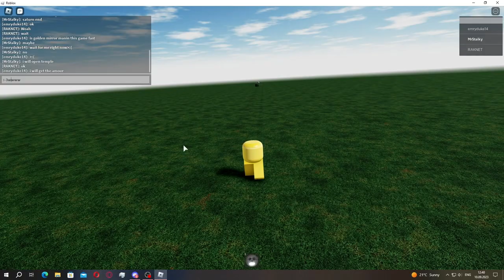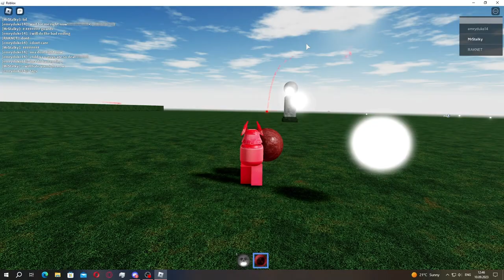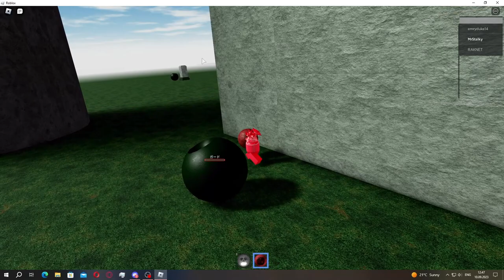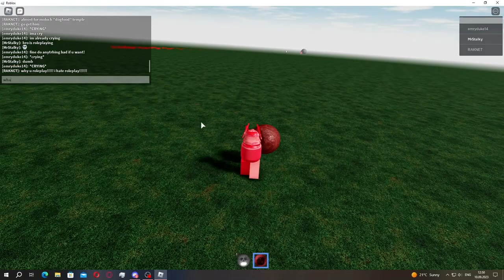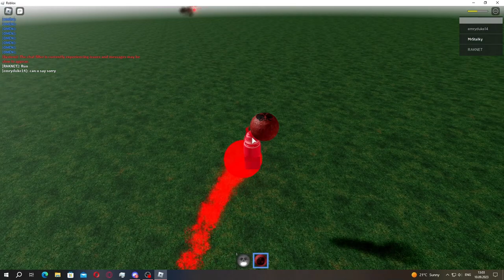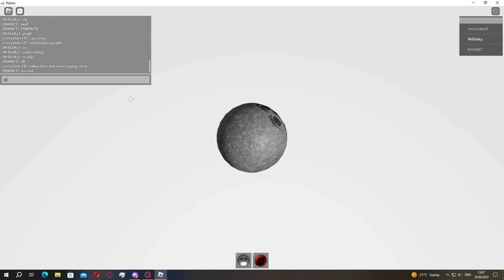VESZTESÉG HÁROM: good ending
idk, what here i want to say

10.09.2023